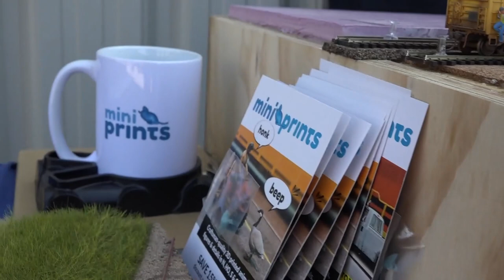miniprints at Otter Valley Railroad train show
On September 11 2021 OVRTrains hosted the first train show in Ontario in over 18 months. here is Bernard of Mini Prints, and a small interview of his company